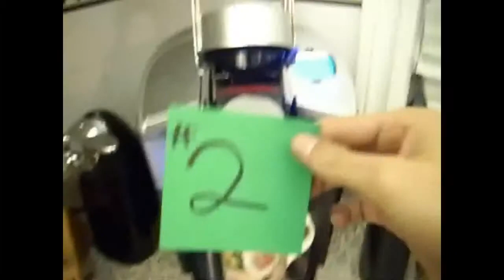Keurig K Cup Coffee Machine